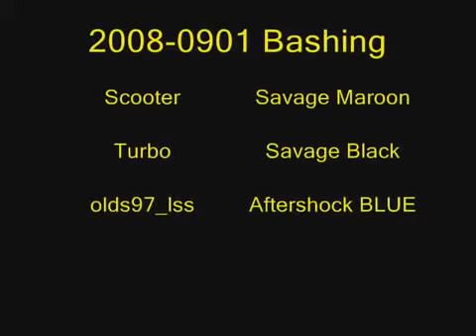2008 0901 Aftershock and Savage Bashing